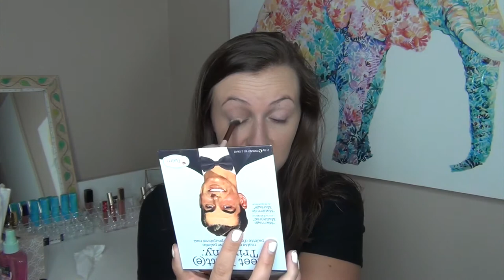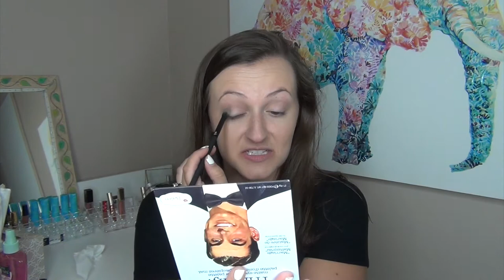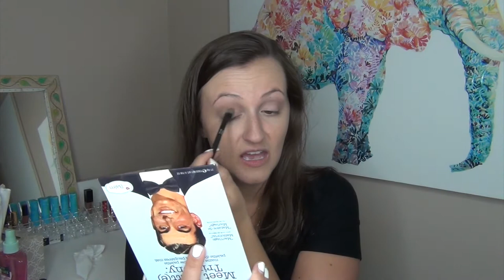GRWM Florida Trip | St. Augustine, Ponce Inlet, FOOD, Family Fun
This GRWM is me taking about my trip to Florida! It was so much fun and we went so many places. Let me know if you have ever gone to any of the places I mentioned...

Starbucks - I always get the Grande Skinny Mocha Frapp with Decaf Coffee, Almond Milk, and No Whip (so good and only 100 cals)

Product Brands Mentioned:
bareMinerals
wet n wild
Elizabeth Mott
Tarte
theBalm
Essence
Too Faced
Project Beauty
Maybelline
itCosmetics

What I’m Wearing:
Black Wrap Dress from Ross
Black Felina Leggings

NEW BEAUTY IG: kalifab_beauty